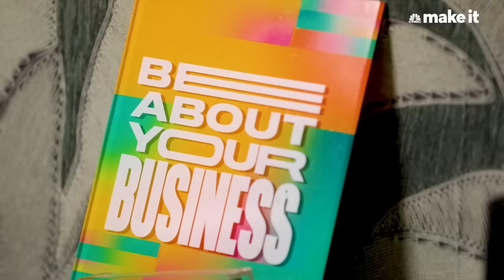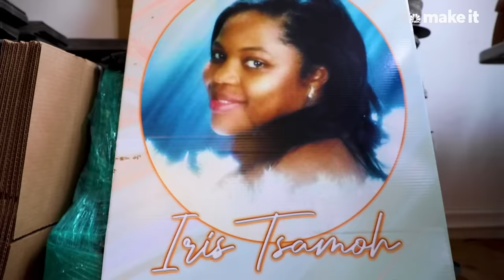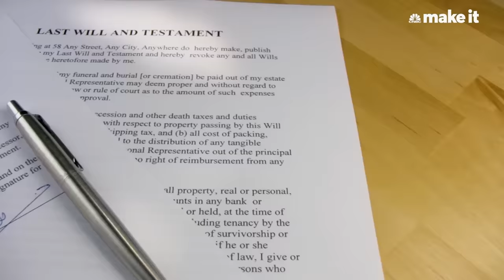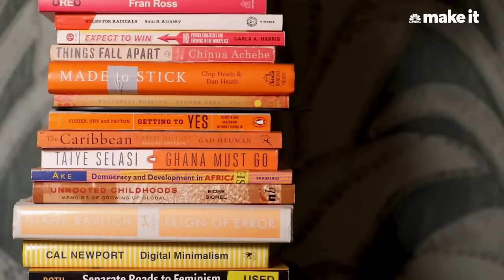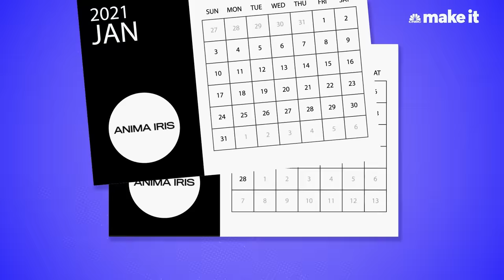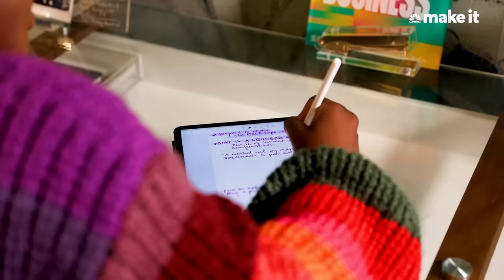How I Made Over $725,000 Designing Luxury Bags While Earning An MBA | On The Side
Wilglory Tanjong, 25, is a full-time MBA student at The University of Pennsylvania’s Wharton School of Business. She is also the founder and CEO of Anima Iris, a luxury purse brand with pieces handcrafted by artisans in Dakar, Senegal.

After living on food stamps as a teen and later coping with the loss of her mother, Wilglory promised herself she would become financially independent and live life to the fullest. Not only has her company brought in over $725,000 in sales in less than two years, but her bags have been worn by Beyoncé and spotted on Issa Rae’s show, “Insecure.” Here’s how Wilglory is turning her passion project into a million-dollar business.